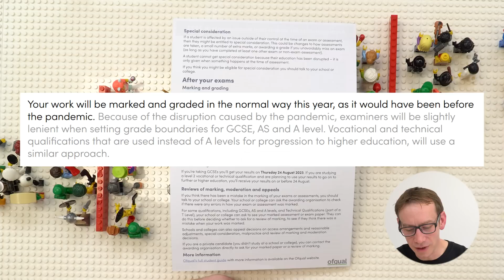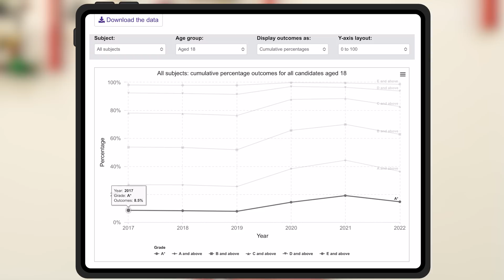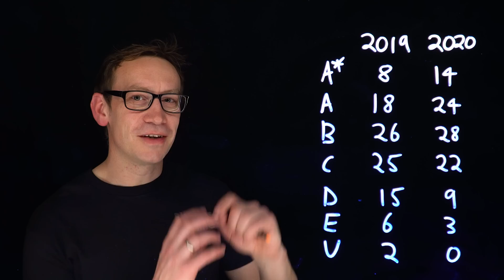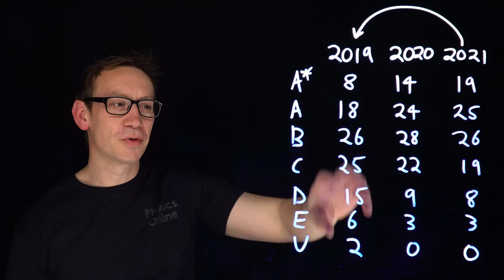Why it’s Harder for You to Get a High Grade in 2023 Exams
00:00 Introduction
00:19 Ofqual Student Guide
00:55 2022 Exam Grades
01:22 Pre-pandemic Grades
02:11 TAGs and CAGs
04:31 Video Summary